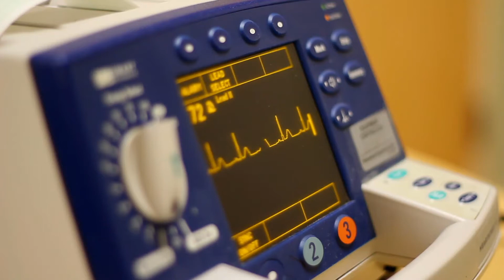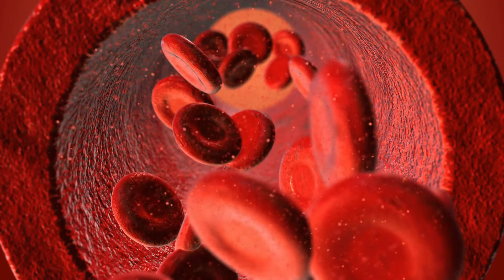Was ist venöse Insuffizienz